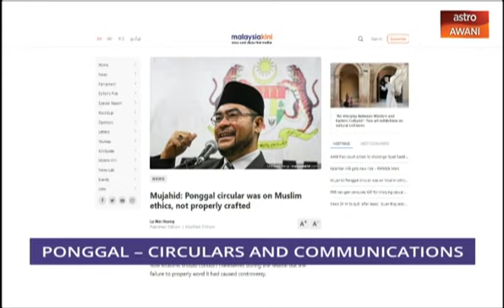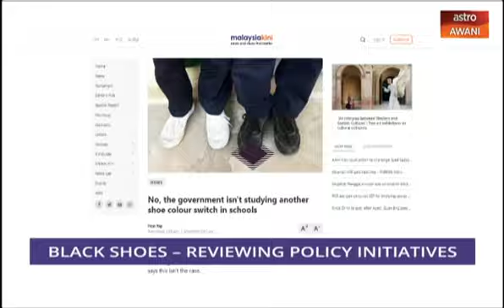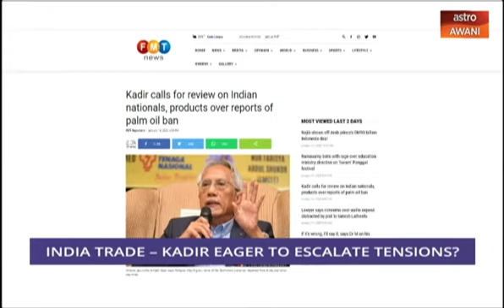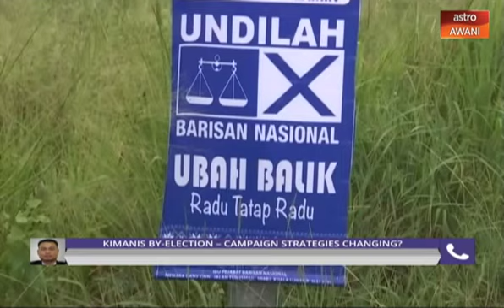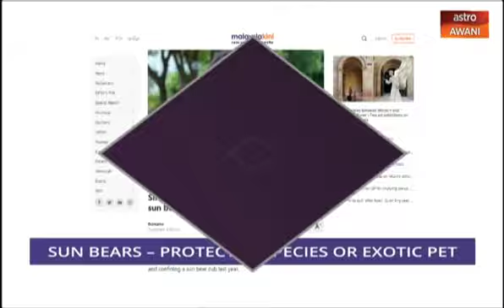Consider This (Episode 119)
There are multiple sides to the stories and issues of the day. Melisa and Sharaad speak to various experts and stakeholders to understand their perspectives - so you can consider all sides of the news.